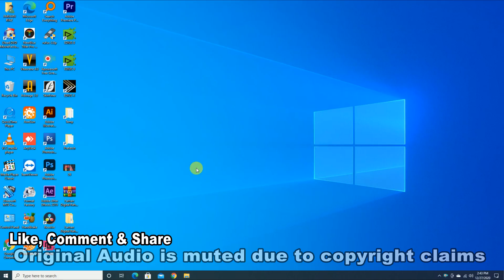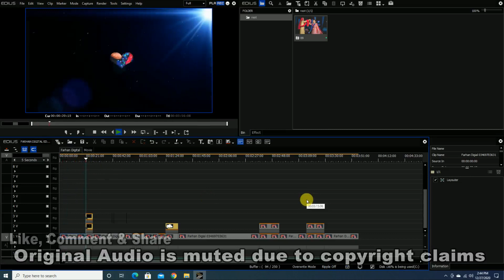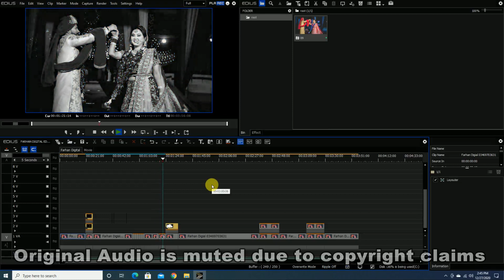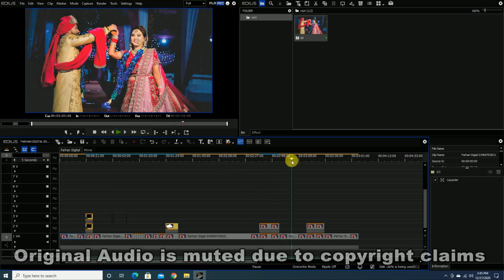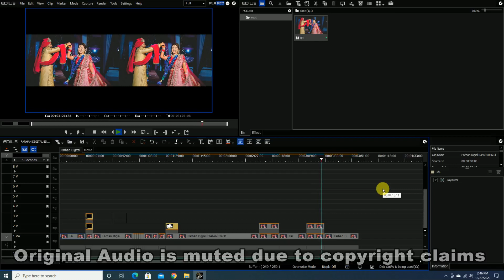Edius X 9 8 7 Free Project Rahat Tu Zid Na Krya Kr 2021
Password Will be shown in Video. So watch it complete End Carefully...
very soon... 400gb data and Edius projects are launching..

all projects are working fine with Edius X without any errors.